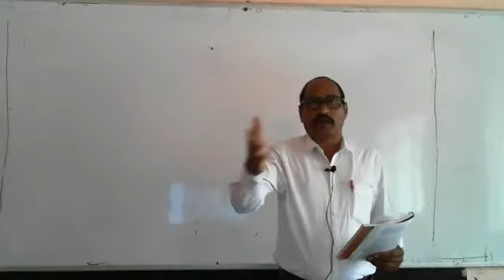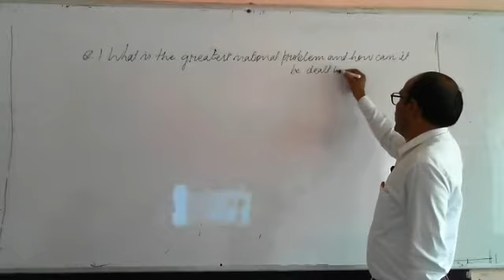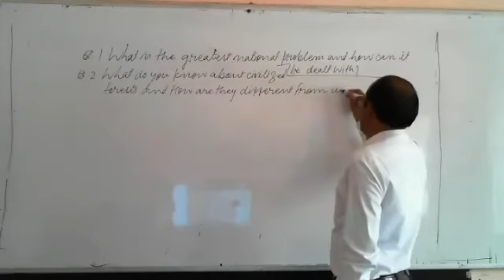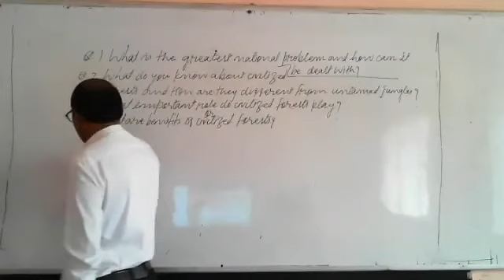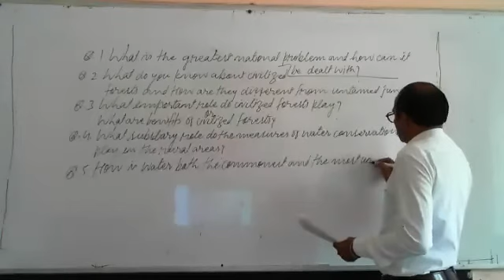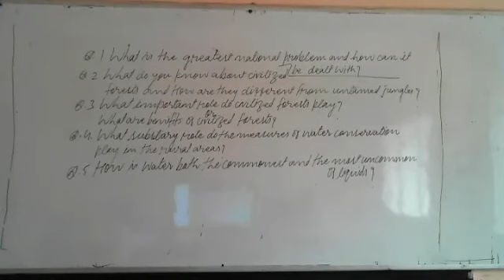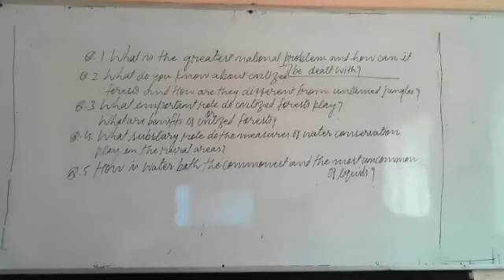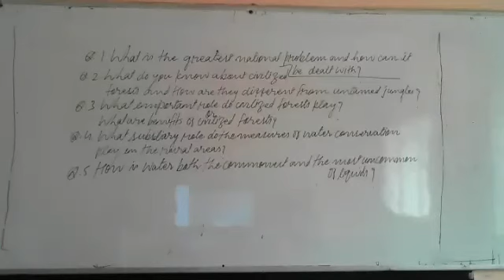WATER RAINBOW#PART 4